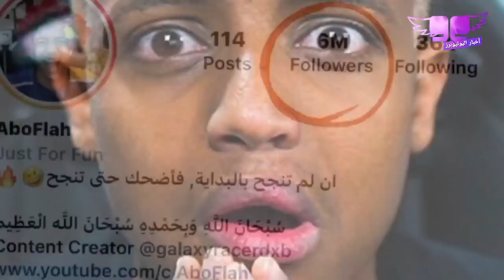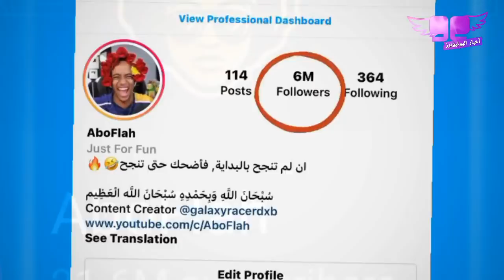حقيقة لقاء غيث مروان و نور ستارز بالسر و نارين تترك دبي بسبب و لقاء نورمار و قمر الطائي